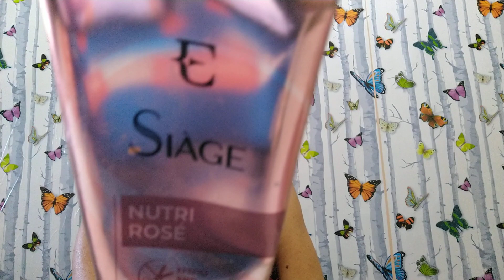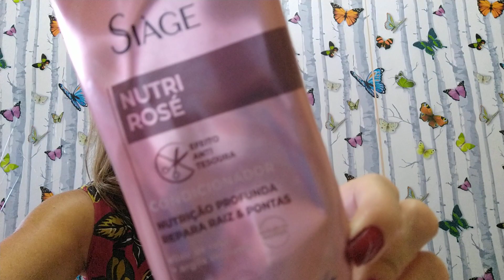Cronograma Capilar Vídeo 1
vem se inscrever nesse canal, tem vídeos novos toda semana.

OLÁ GALERA, TUDO NA PAZ? ESTAMOS AQUI PARA COMPARTILHAR COM VOCÊS UM POUCO DA NOSSA ROTINA COM TRANSPORTE DE PASSAGEIROS,

TRABALHAMOS COM TRANSPORTE DE VANS DESDE FEVEREIRO DE 2000.. SÃO 22 ANOS DE MUITAS HISTÓRIAS... DE MUITO PROFISSIONALISMO E MUITA RESPONSABILIDADE.

PONTUALIDADE E EXCELENCIA EM TRANSPORTE DE PASSAGEIROS.  22 ANOS DE MUITA EXPERIÊNCIA.